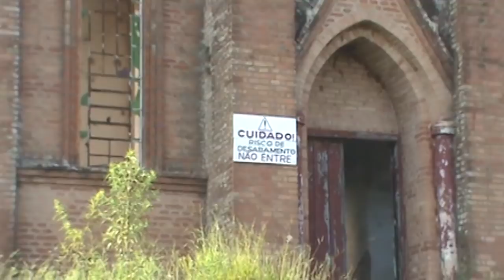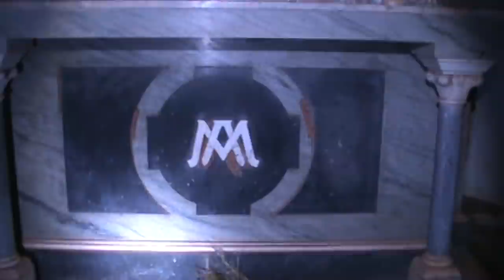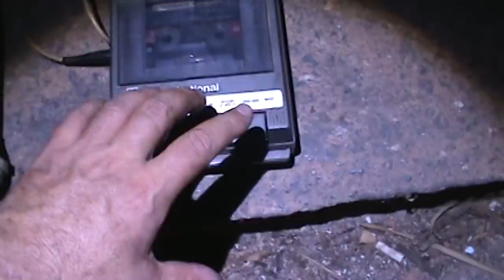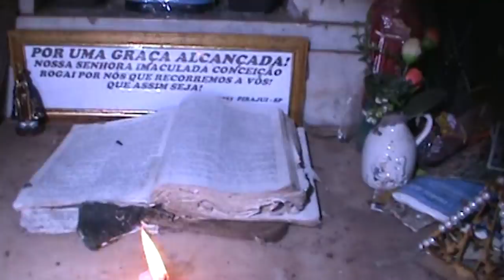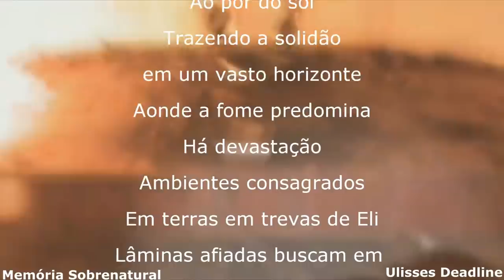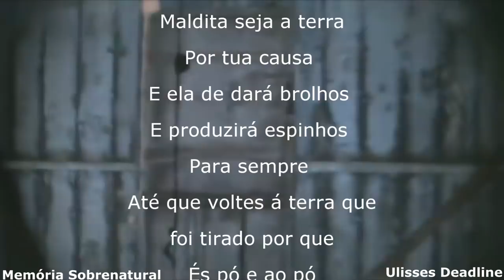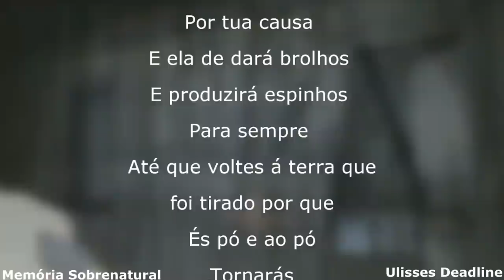Memória Sobrenatural: Igreja Inglesa de Gália II (O Sobrenatural em Solo Sagrado 2)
A muito tempo atrás aonde pessoas construiram e viveram neste lugar. Hoje só restaram as memórias e esta igreja de pé. Este vídeo traz uma comunicação sobrenatural aonde aparelhos ali usados capitaram,aonde um neurocomportamento relatou fantasmas do passado,sentimentos a flor da pele foram a tona e assim obtendo uma investigação paranormal.